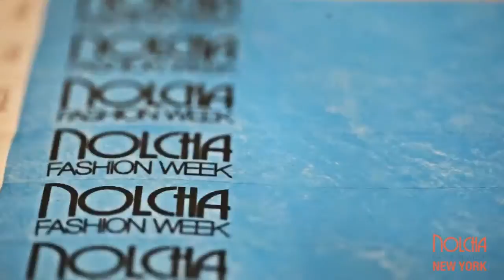Sorteo de la semana de moda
ADRIAN LONDON y NEULOOK, el  próximo sitio de belleza de BIOVEA, anuncian el lanzamiento del Sorteo de la Fashion Week, donde se elegirá a un afortunado ganador que recibirá 2.250,00 € y 2 entradas VIP a la Nolcha Fashion Week en septiembre durante la Fashion Week de Nueva York.

El ganador también recibirá una colección de regalos de diseño, incluyendo joyas de Raje, un reloj de House of Horology  y zapatos italianos de alta gama de Minicentro.